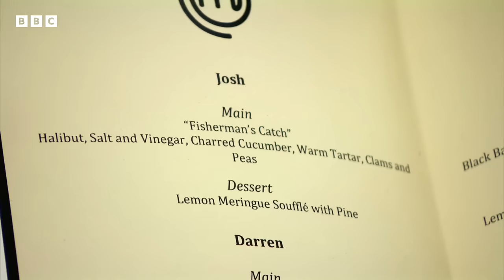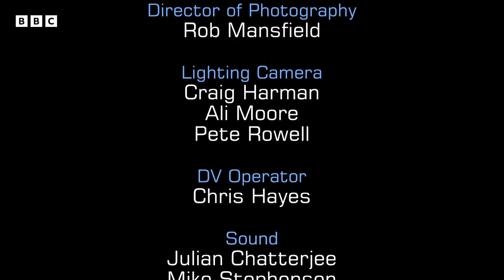The Dessert of Dreams! | The Professionals | Full Episode | S8 E6 | MasterChef UK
Monica Galetti and Marcus Wearing can't get enough of MasterChef contest Danilo's dessert!